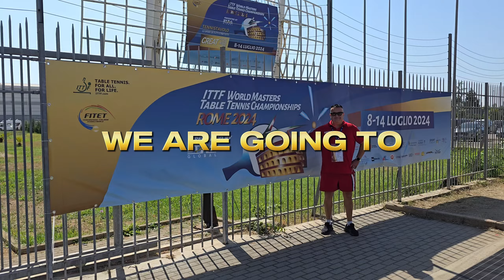The biggest Table Tennis Tournament in the World!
Italy , Roma 2024. Over 6000 players! 250 tables! 5 Halls!
Table Tennis is Amazing. Welcome! Let me take you on tour at World Championships in Rome!
This was an aazing experience that I want to share with you.
Rome 2024, Italy